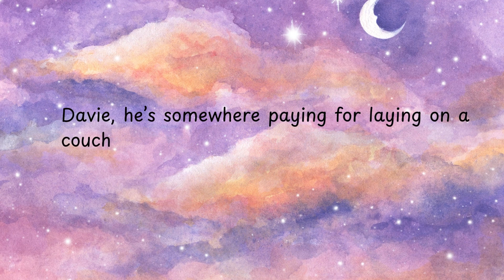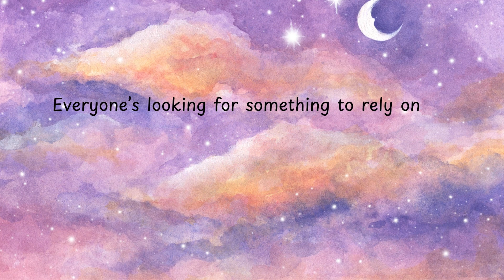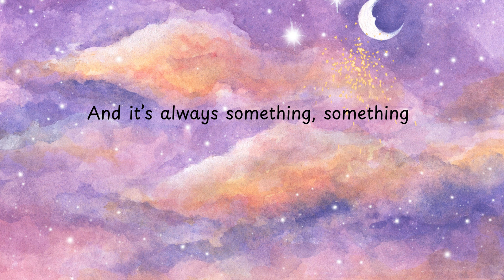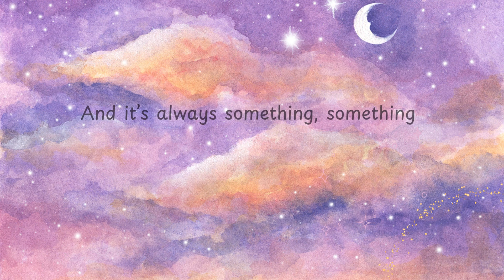ALWAYS SOMETHING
Bethany Wild